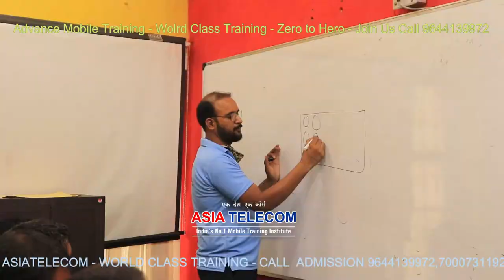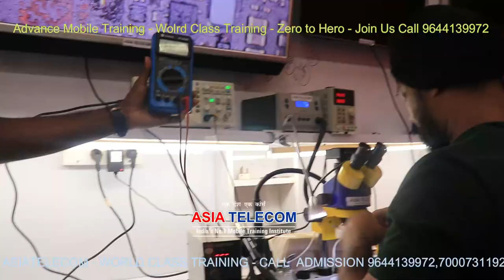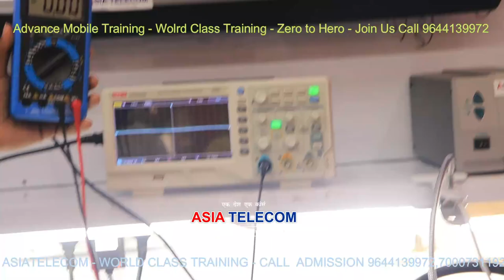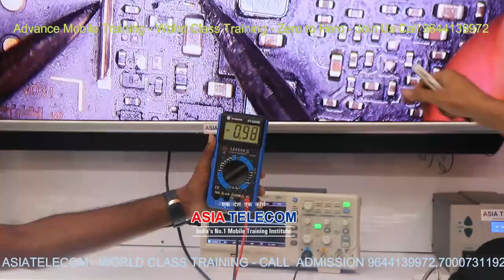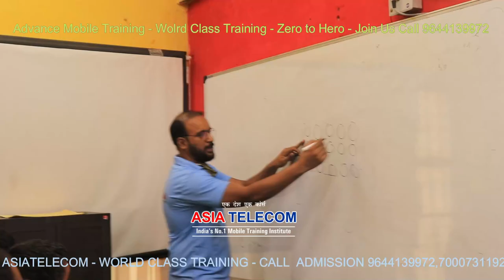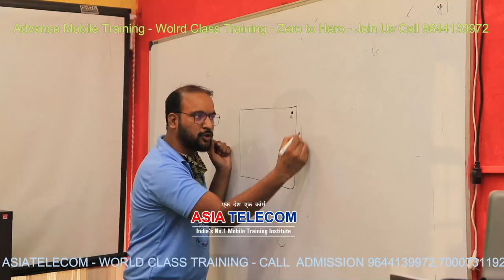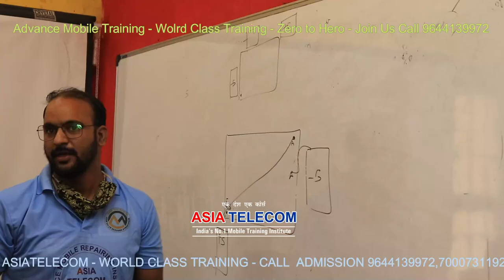Smart Display Graphics IC Pad Detailing - Free Class DSO Endless Join Us to become Master